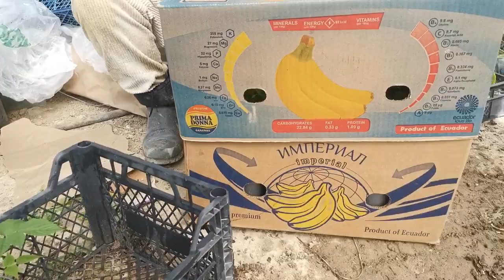упаковка саженцев ЗКС малины Маравилла в банановые паки для транспортировки.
В такой таре есть возможность ставить друг на друга коробки, та так же траснпортировать до 7-10 дней.